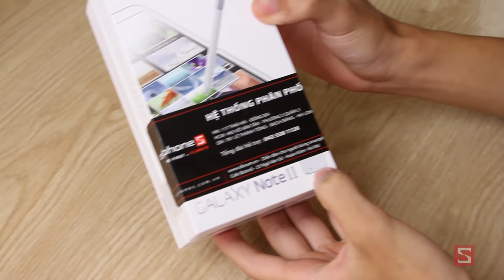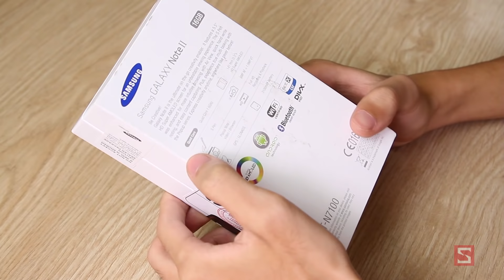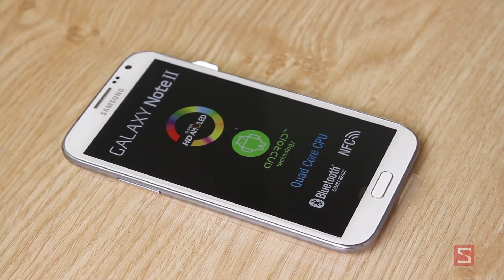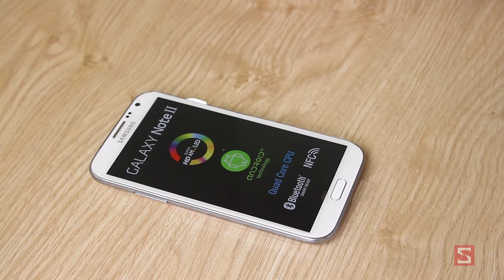[Galaxy Note 2] Unbox Galaxy Note 2 chính hãng - CellphoneS